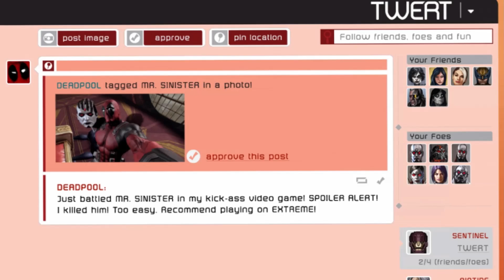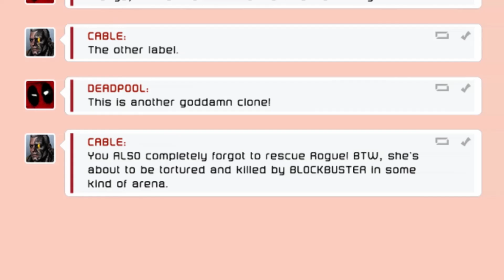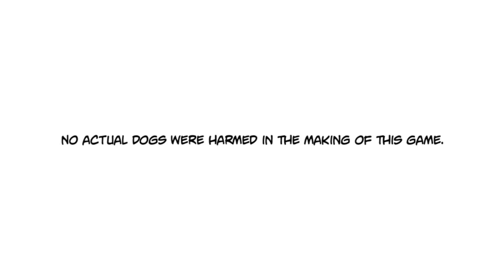Deadpool/ Walkthrough/Playthrough: Part 2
Deadpool says "Watch Gamer Play Deadpool...Or Else!!!"
Check out some of my other channels.